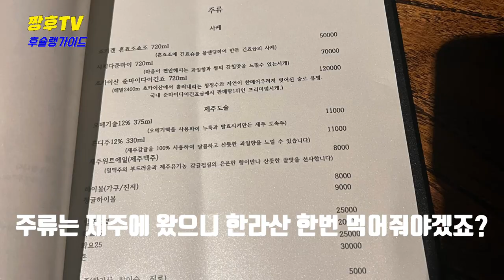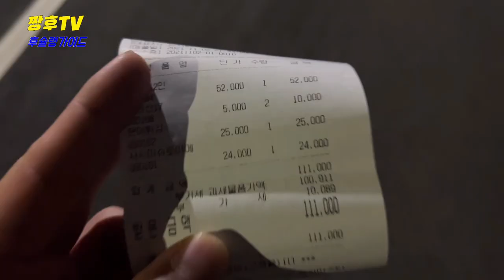예약없이 먹기힘들다는 숙성회 맛집을 찾아가봤습니다 ! /jeju primium sashimi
예약없이 먹기 힘들다는 제주도 이자카야 '가치'를 다녀와봤습니다!!

*모든 맛은 개인적 의견입니다

*솔직히 느낀점을 리뷰합니다

☆가치

제주 제주시 동한두기길 17 1층 가치

매일 17:00 - 00:00

I went to Jeju Island's Izakaya "Value" where it's hard to eat without reservation.

☆ Value.

171 stories of Donghandugi-gil, Jeju-si.

Every day from 17:00 to 00:00.

Jeju restaurant Sashimi restaurant Izakaya DrinkingAlone.

去了一趟沒有預約很難吃到的濟州島酒屋"價值"之旅！

☆價值

濟州市東漢鬥基路171層價值

每日 17:00 - 00:00

予約なしで食べにくいという済州島の居酒屋「ガチ」に行ってきてみました！！

☆価値です

済州済州市東ハンドゥギギル171階の価値です。

毎日17:00 - 00:00です。

Aku pergi ke Izakaya, Pulau Jeju, yang sulit untuk dimakan tanpa reservasi!

☆치

Nilai 17 Lantai 1 Donghan Duggi-gil, Jeju

Setiap hari 17:00 - 00:00

J'ai visité l'île de Jeju Izakaya "Value" qui dit que c'est dur à manger sans réservation.

☆ Valeur

17 Donghandugi-gil, Jeju-si, valeur du 1er étage

17h00 à 00h00 tous les jours

He estado en Isakaya, Jeju, donde es difícil comer sin reservas.

☆ valor

Valor del piso 17 de Donghandugi-gil, Jeju

Todos los días 17:00 a 00:00

[Restaurante famoso de Jeju Restaurante de pescado crudo